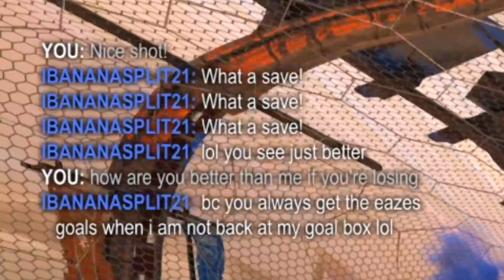OP TECHNIQUE FOR PLATS... SCORE EASY GOALS (1v1 Road to Supersonic Legend #4)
Use this easy technique to score on other Platinums. It works if you can get it down...

Want me to coach you? Take my FREE course on how to deal with bad teammates.